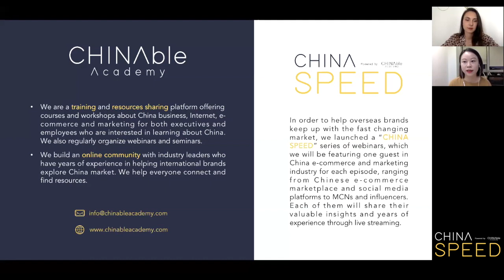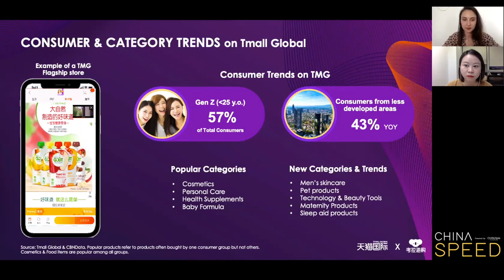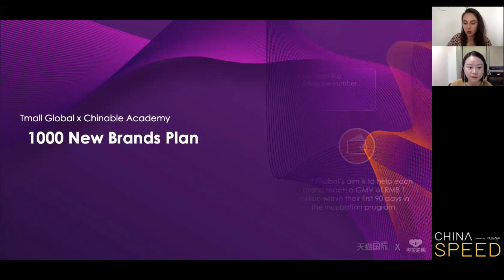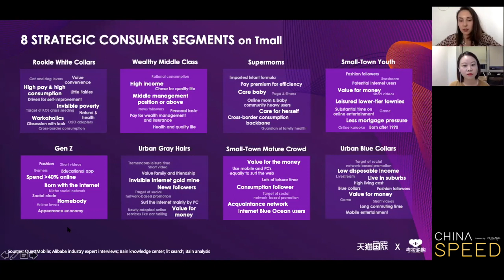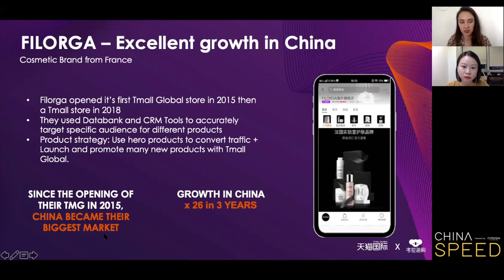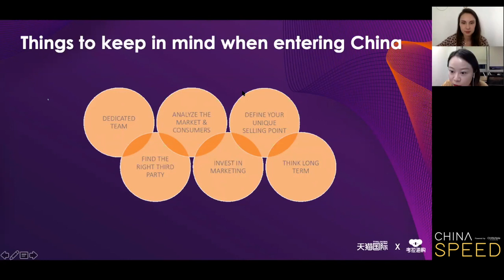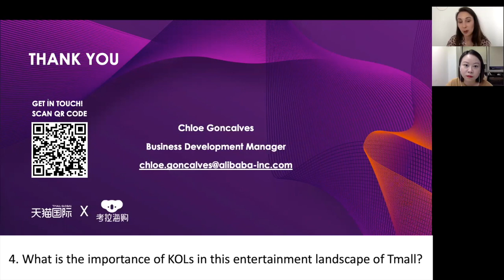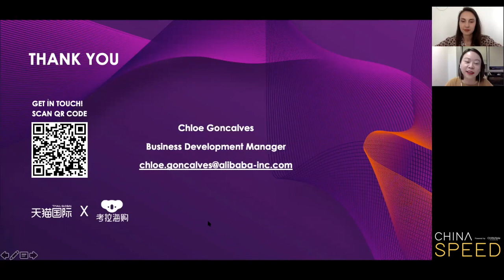CHINA SPEED Episode 01: Consumer Trends in China Post COVID-19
CHINA SPEED, powered by CHINAble Academy, is a series of webinars to show the world a real China. Each episode will be featuring one guest in China e-commerce and marketing industry, ranging from Chinese e-commerce marketplace and social media platforms to MCNs and influencers.

In this episode, Miro Li, founder of CHINAble Academy, interviewed Chloe Goncalves, International Business Development Manager of Tmall Global – Alibaba Group, on the topic of “Consumer Trends in China Post COVID-19”. COVID-19 brought huge impact on Chinese consumers’ behavior and brands. How can Tmall Global help brands react and recover from COVID-19? The talk between Miro and Chloe will answer these questions with practical case studies and marketing strategy tips. Let’s find out in this webinar:

02:30 Introduction of Chloe Goncalves
06:34 What is Tmall Global (TMG) & Tmall Classic?
07:37 Consumer & Category Trends on Tmall Global
08:55 How can Tmall Global help brands react to COVID-19? **Special offer**
15:31 1000 New Brands Plan
18:25 High Growth Categories
19:18 Trending Products for Chinese Consumers
20:06 **Tmall Global merchant application channel**
21:07 What should brand learn before entering China?
23:54 8 Strategic Consumer Segments on Tmall
30:07 Case study 1: ILADO (Mother & Baby Brand from France) – Creating a new trend in China
31:45 Case study 2: FILORGA – Excellent growth in China
33:47 Case study 3: Proven (Health care brand from UK) – New shop success case
35:20 Final tips for brands & Get prepared for 11.11
46:25 Q&A: Tmall Luxury Soho Vs. Tmall Luxury Pavilion? 48:42 Q&A: What is the importance of KOLs in this entertainment landscape of Tmall? 51:02 Q&A: How should a company based in Europe handle logistics?
54:34 Q&A: Is Tmall Global a good strategy for cruelty free brands?
55:16 Q&A: Tmall Overseas Fulfillment (TOF) Vs. Tmall Direct Import (TDI) Vs. Tmall Global Flagship Store 57:48 Q&A: Can European companies send products to Free Trade Zone without Chinese certificates such CFDA certificate?

In the next episode we will talk to Jessica’s Secret about the future of travel retail industry. Jessica’s Secret is an App that connects Chinese outbound tourists with global travel retailers.

About CHINAble Academy
CHINAble Academy is a a training and resources sharing platform offering courses and workshops about China business, Internet, e-commerce and marketing for both executives and employees who are interested in learning about China.